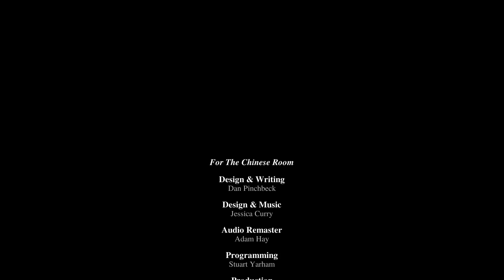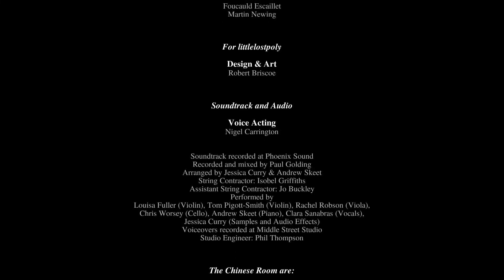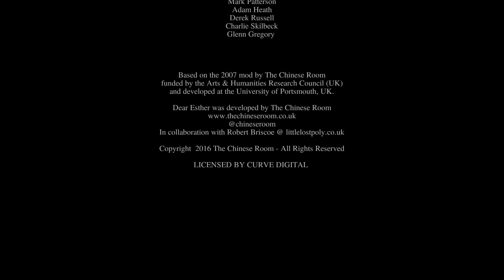Dear Esther Full Game Walkthrough